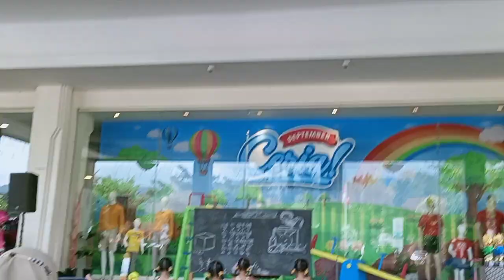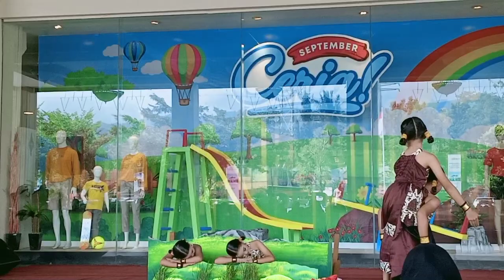JUARA!!!! Sanggar Tari Raras Irama Banjarnegara || Pimpinan Ibu Maryati